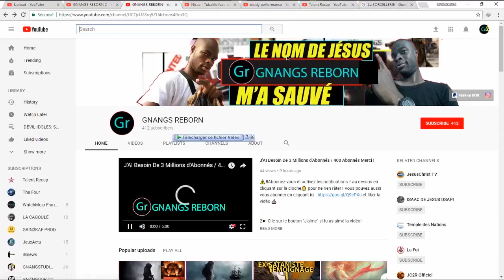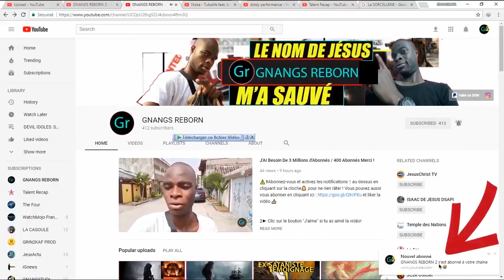La Puissance du Sang Humain Et Le Chat Sorcier - Paul, Ex-Sataniste